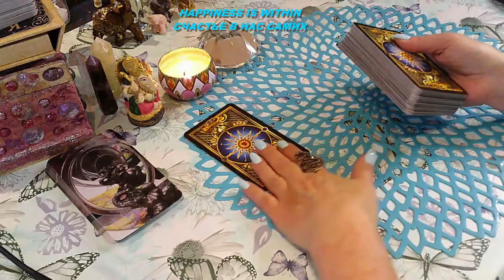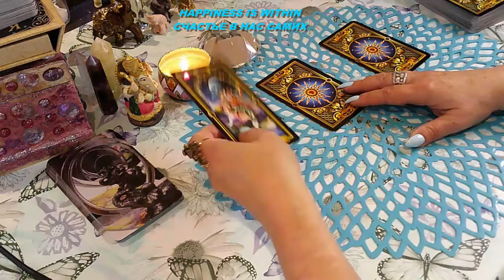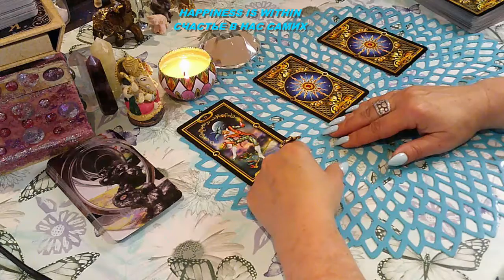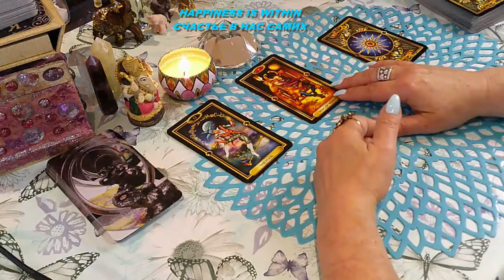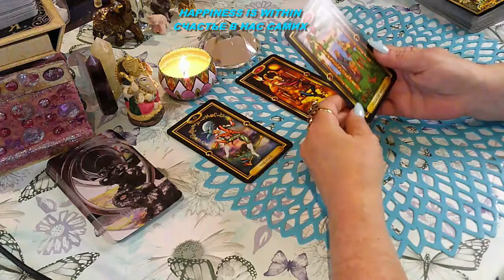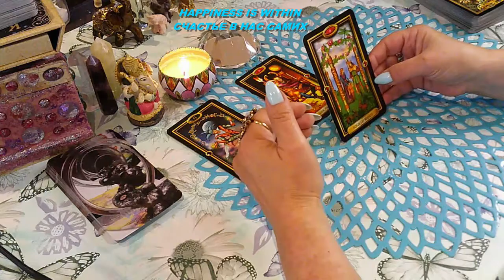ЗАДУМАННОЕ ПОЛУЧИТСЯ?/WILL THE PLANNED WORK OUT?